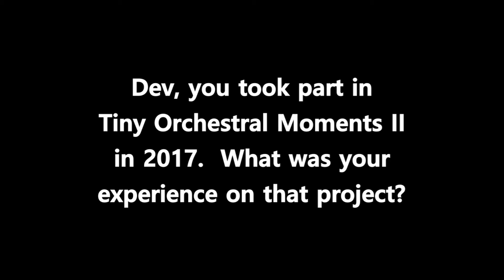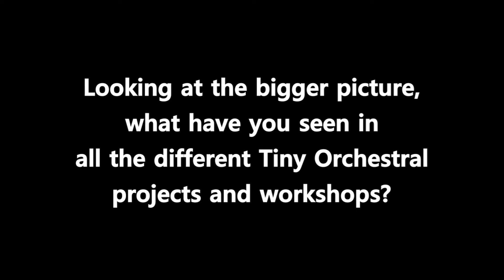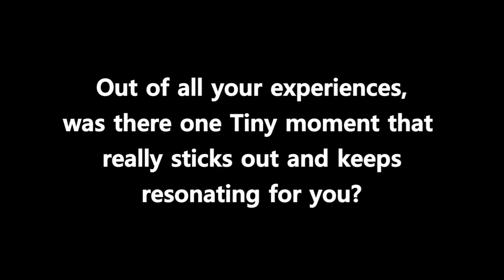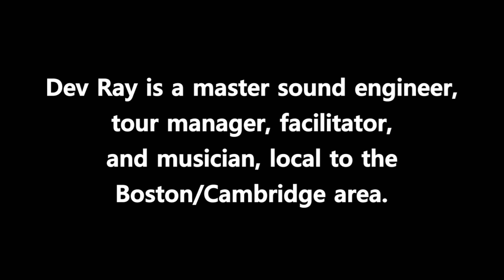Tiny Orchestral Moments: Dev Ray, Interview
This is an "interview" of Boston guitarist, Dev Ray in a conversation about his history with Tiny Orchestral Moments including related people and projects.

This interview is designed to share more history and context about the Tiny Orchestral Moments project and team.

Tiny Orchestral Moments (led by Steve Ball) has been making music together since 2016, and we have an opportunity to complete a documentary film that tells the story of how we all came together, what we do, and why we do it.

Your support for this campaign will enable us to finish this film and to release it to the public in 2019.

Your support for this film will also enable us to sustain and expand our weekly, quarterly and yearly inclusive Workshops, Performances, and Practices around the globe.

Your support for this project will also help sustain the lives and careers of these musicians and artists.

Source video and interview by Brad Hogg.

Tiny Video Orchestration by Steve Ball.

Featured Music:

"Dance of Litha" by Alex Anthony Faide, and
"L'Abbraccione (the Big Embrace) by Amy Denio,
both orchestrated by the TOM II Team.